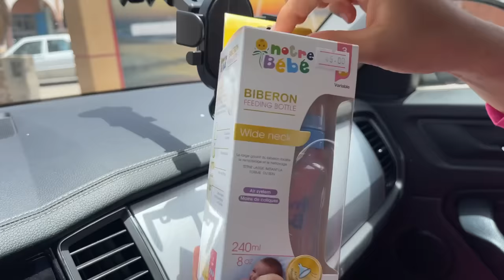اخيرا اشترينا الحولي ديال عيد الاضحى🐏يونس تصدم ملي شافوا🤯🔥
👇🔥La3zawi Instagram 🔥👇
la3zawi_xtra
👇🔥  Btissam Instagram✔👇
btissam_la3zawi

لعزاوي لعزاوي فاميلي لعزاوي توساوي أرباح قناة لعزاوي لعزاوي فاميلي يوم ملكي la3zawi challenge لعزاوي لعزاوي فاميلي 2022 عائلة العزاوي العزاوي فاميلي العزاوي قناة العزاوي فاميلي ابتسام العزاوي